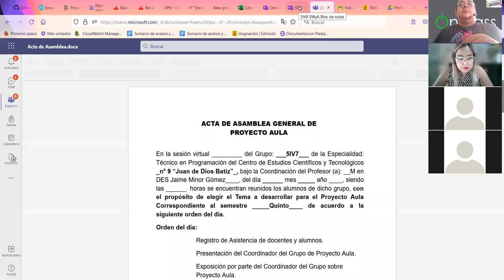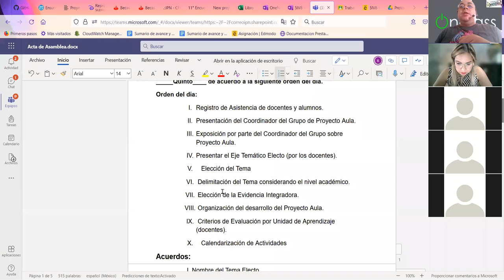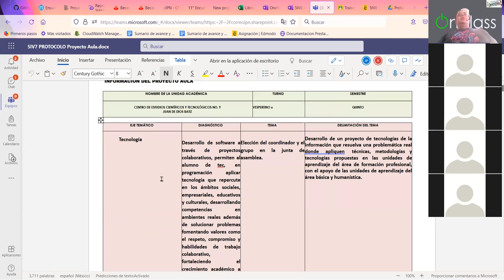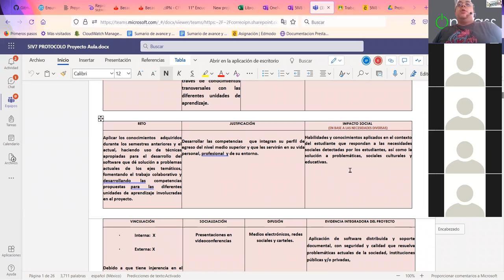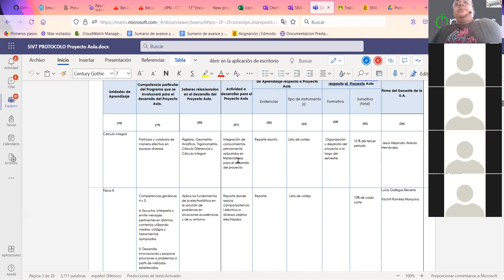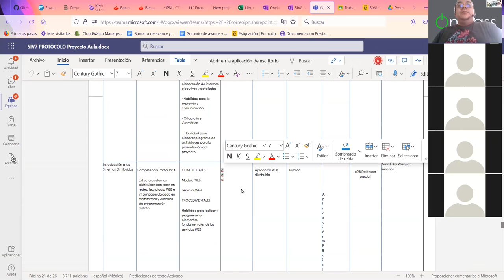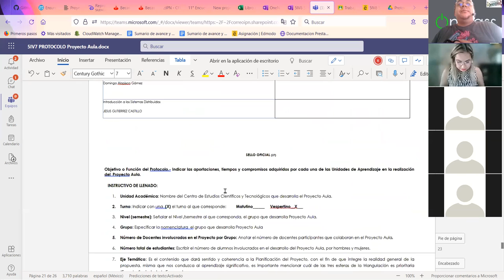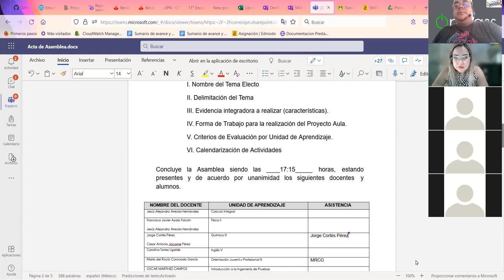Sesión 04 LPTI III Acta de Asamblea de Proyecto Aula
Lectura del acto protocolario de Proyecto Aula Cecyt n° 9 "Juan de Dios Batiz".